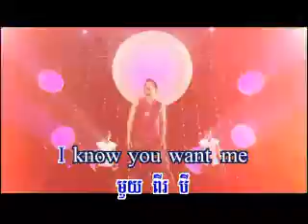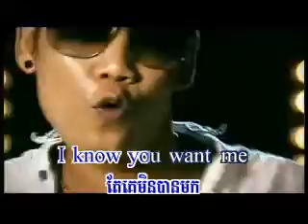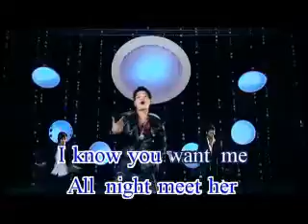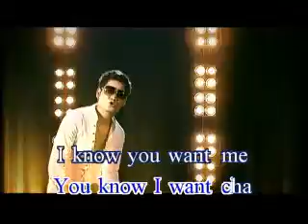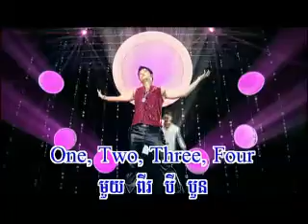RaSmeyHangMeas Vol 116-1 Want Cha-Preap SoVath.mp4